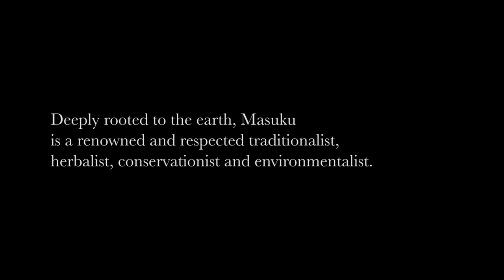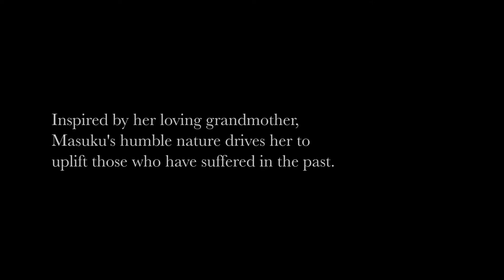21 Icons: Grace Masuku - Short film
She is regarded as the custodian of the Batswana culture and will share how early influences shaped her understanding of the importance of nature and how man cannot live separately from the land. She also explains how this interconnectedness extends to create a sense of community and discusses her belief that true happiness is simply accepting these connections and your own role within them. Meet educationist, conservationist and environmentalist, Mama Grace Meiki Masuku.